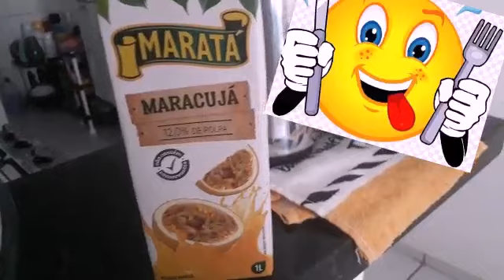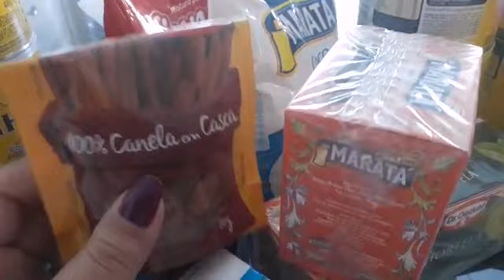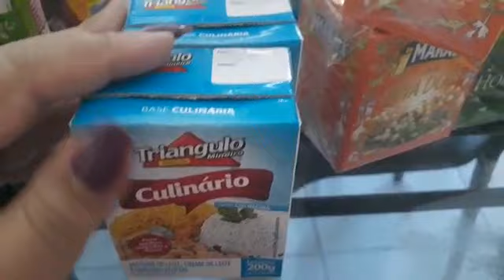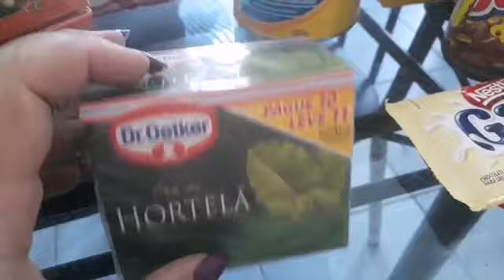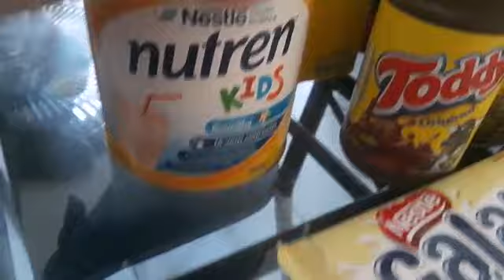VLOG VEM COMGO NO MEU DIA A DIA + COMPRAS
VLIG VEM COMIGO NO MEU DIA A DIA + COMPRAS